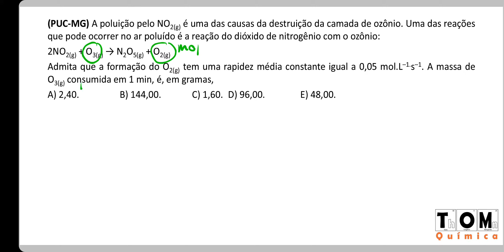Relação entre velocidades de substâncias diferentes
(PUC-MG) A poluição pelo NO2(g) é uma das causas da destruição da camada de ozônio. Uma das reações que pode ocorrer no ar poluído é a reação do dióxido de nitrogênio com o ozônio: 2NO2(g) + O3(g) → N2O5(g) + O2(g)
Admita que a formação do O2(g) tem uma rapidez média constante igual a 0,05 mol.L–1.s–1. A massa de O3(g) consumida em 1 min, é, em gramas,
A) 2,40.
B) 144,00.
C) 1,60.
D) 96,00.
E) 48,00.